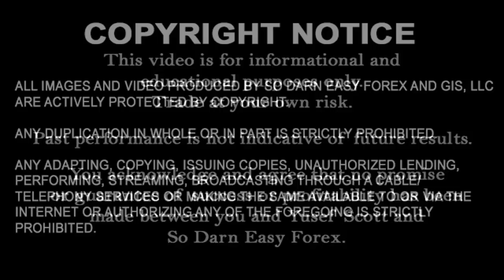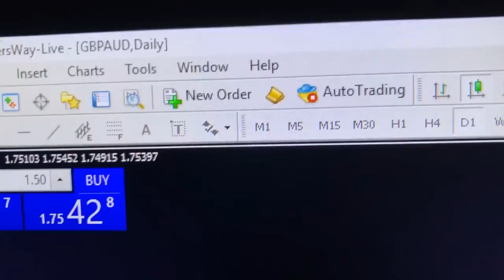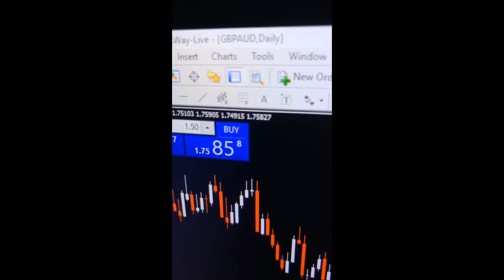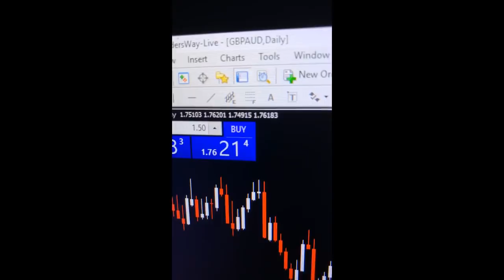(2019) BEST ENTRY Strategy EVER - So Darn Easy Forex™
forex trading keywords:
Forex
Forex market
Forex exchange
Forex system
Forex currency
Online forex trading
Online forex
Trading forex
Day trading
Forex strategies
Simple forex strategies
Forex tips
How to make money
Make money
Swing trading
Wallstreet
Laws of attraction
yusef scott